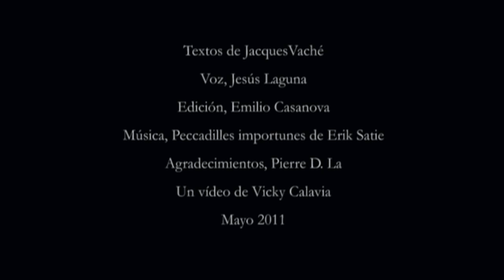Tu alma es un paisaje escogido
Jacques Vaché
De poisson soluble nº 5
Por Pierre de la.